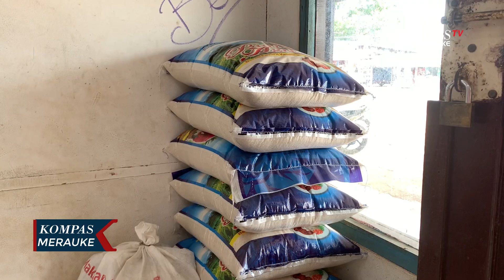Harga Beras di Merauke Kembali Naik